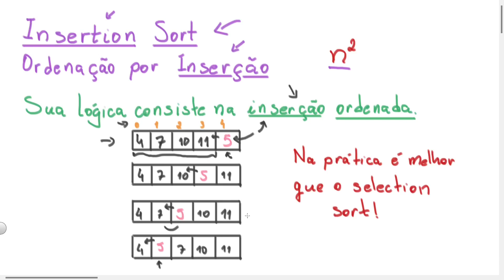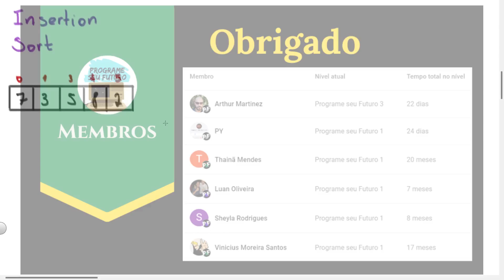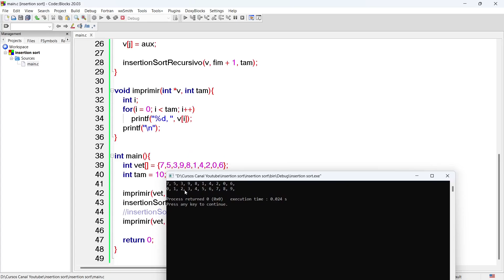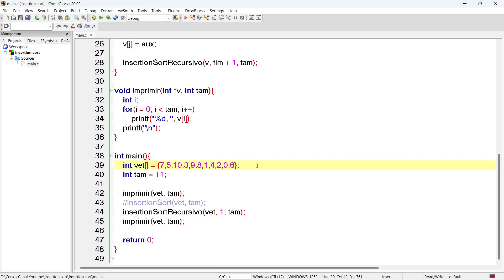Curso de Programação C | Algoritmo de ordenação Insertion Sort Iterativo e Recursivo | aula 333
Na aula de hoje vamos aprender mais um algoritmo clássico de ordenação, o algoritmo Insertion Sort ou Ordenação por Inserção.

Assim como os algoritmos que vimos nas aulas anteriores (bubble sort e selection sort), o Insertion Sort não é um algoritmo eficiente. Contudo, sua implementação é bastante simples.

Nesta aula vamos entender como funciona o algoritmo Insertion Sort e testar duas implementações, uma iterativa e uma recursiva.

01:30 Inserção ordenada
06:38 Insertion Sort completo
15:37 Versão iterativa
29:10 Versão recursiva
41:33 Teste do código na IDE CodeBlocks